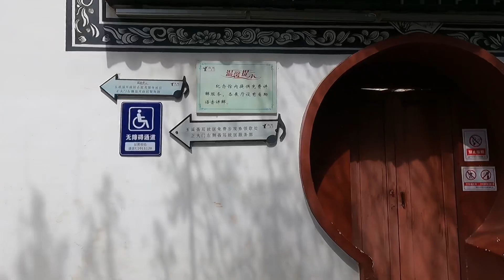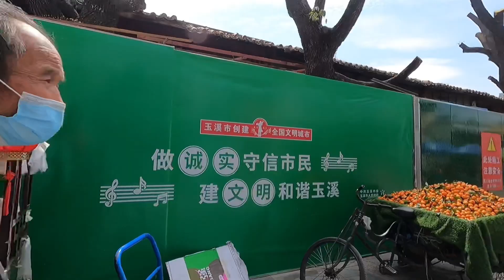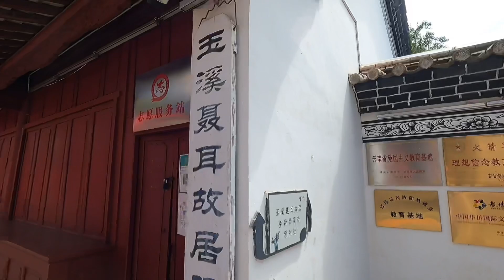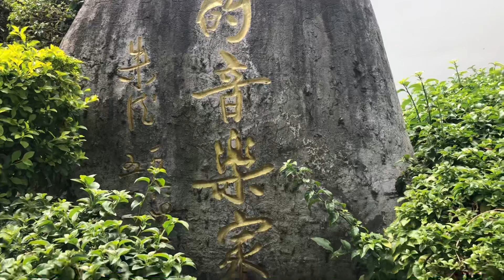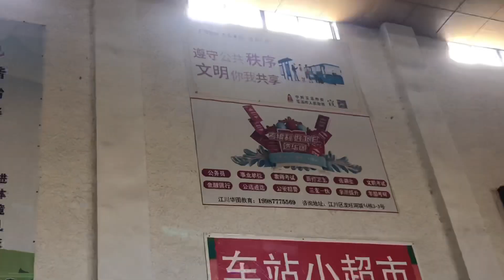中国 玉溪 人民音乐家聂耳故乡